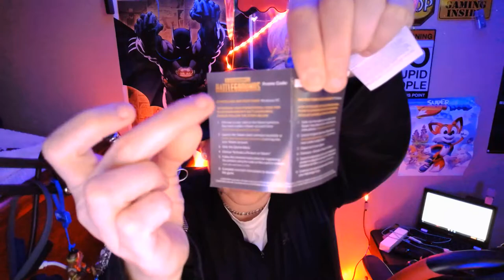Make Streaming/Broadcasting 4 Fortnite/Other Games Real Simple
Set up an account w/Mixer or Twitch or Stream Lab & Connect Camera 2 Xbox, PS4, Switch, or whatever device u may be using & click next 2 last icon at the top right above home page area on xbox screen and click start broadcasting & there it is right from there. Microphone needs 2 be plugged n as well to have voice chat w/it.